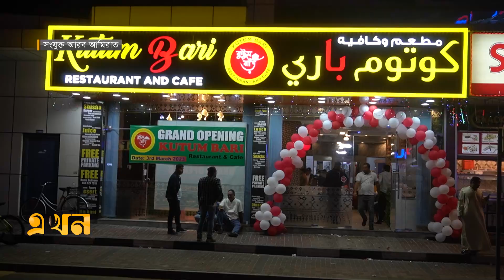আমিরাতে রেস্টুরেন্ট ব্যবসায় বাংলাদেশিরা | UAE Restaurant | Bangsladesh | Ekhon TV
আমিরাতে হোটেল-রেস্তোরাঁ ব্যবসায় ভিনদেশীদের একচেটিয়া দাপট থাকলেও এখন বেড়েছে বাংলাদেশিদের অংশগ্রহণ। এসব ব্যবসায়ীরা বিদেশে প্রচারণা চালিয়ে করছেন দেশীয় খাবারের ব্র্যান্ডিং। সাথে কাজ করছেন রেমিট্যান্স বাড়াতে। প্রবাসে এমন ব্যবসার প্রতিষ্ঠা করতে প্রয়োজন হয় কোটি টাকা।

Our Office Address:
EKHON TV
City Park Lane
19, Hatkhola Road, Wari
Dhaka-1203
Bangladesh